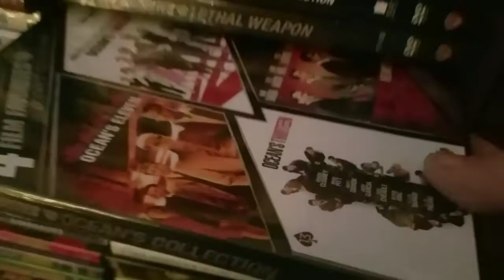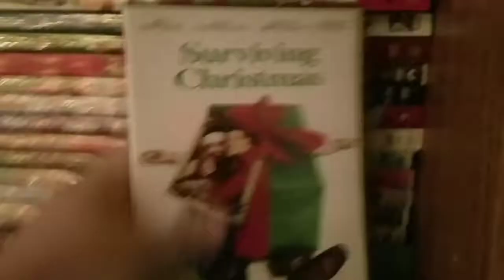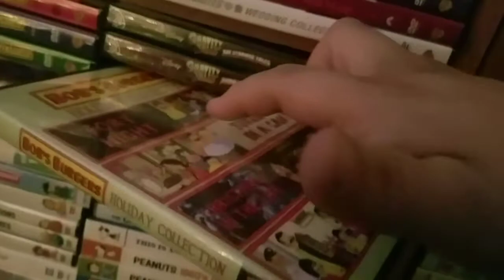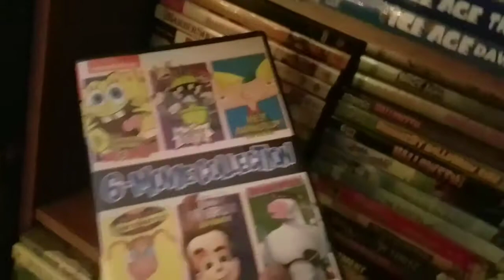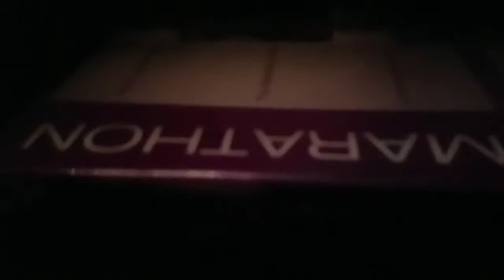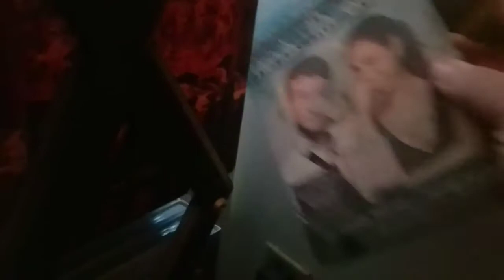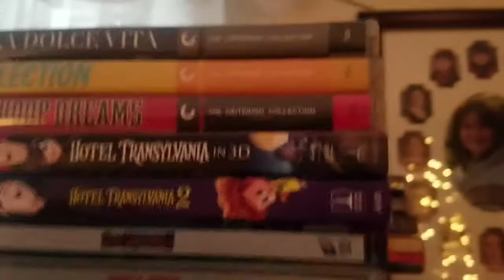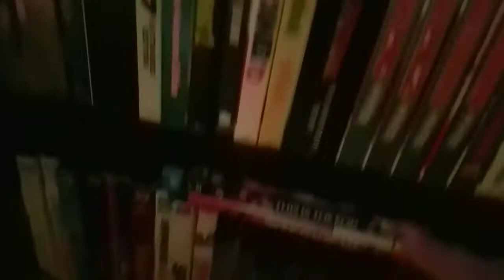Movie Stop #100: DVD And Blu-ray Collection Part 2